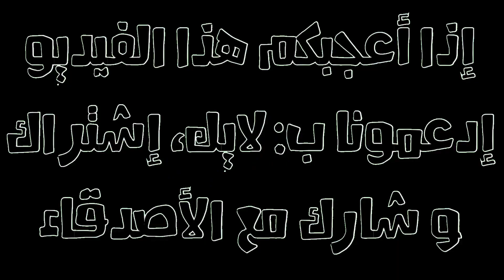قرص أس أس دي محمول وسريع من سامسونج Samsung SSD T5 500GB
قرص أس أس دي محمول وسريع من سامسونج Samsung T5 500GB